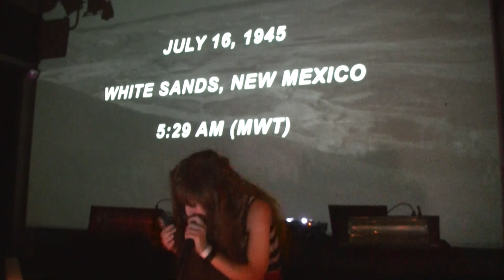Imanexperiment TWIN PEAKS BANG BANG Toldi klub 2017.12.19.